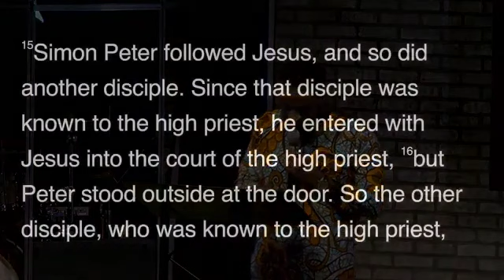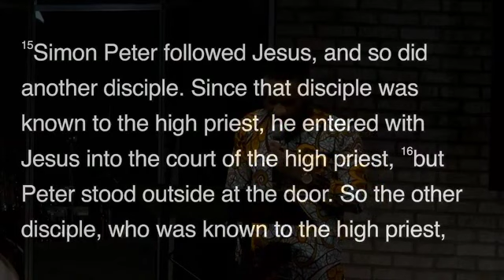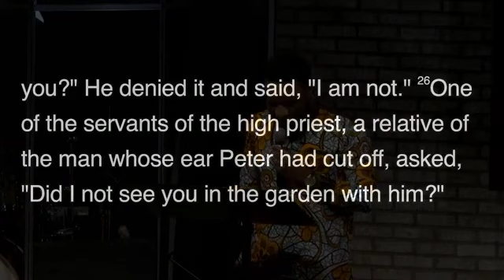Sermon - March 17, 2024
"Fire Tested Faith, Cold Dark Denial"
Preached by Ron Smith